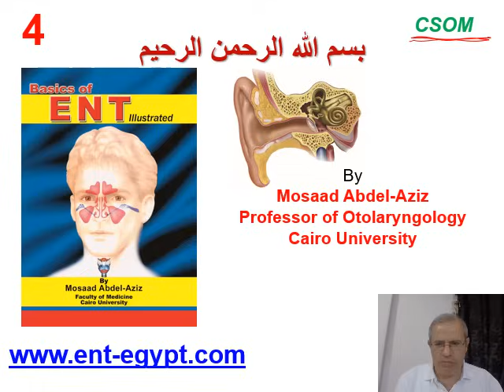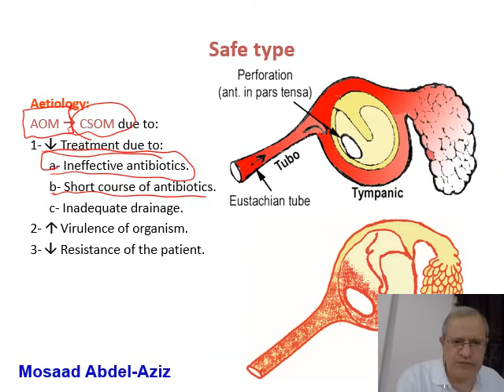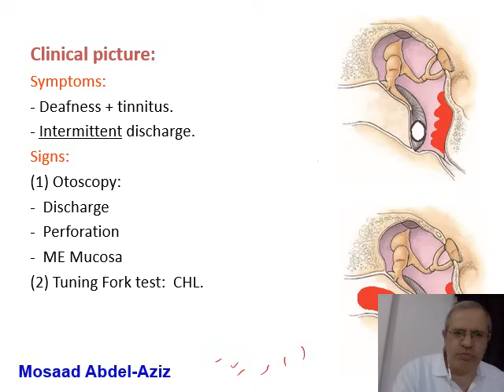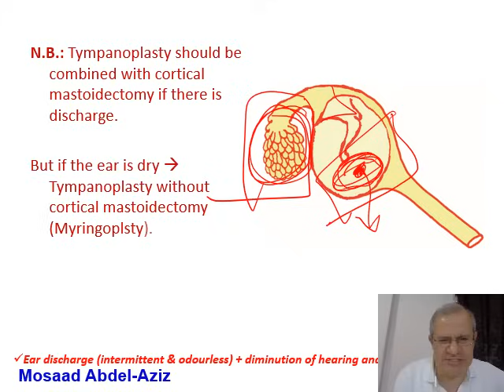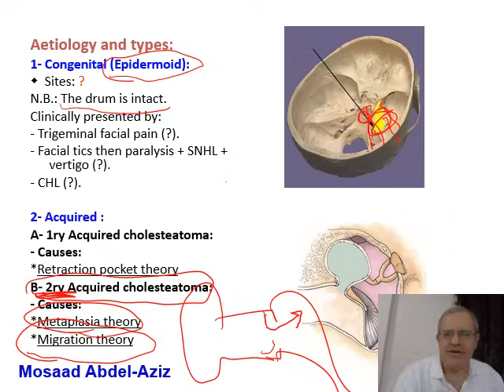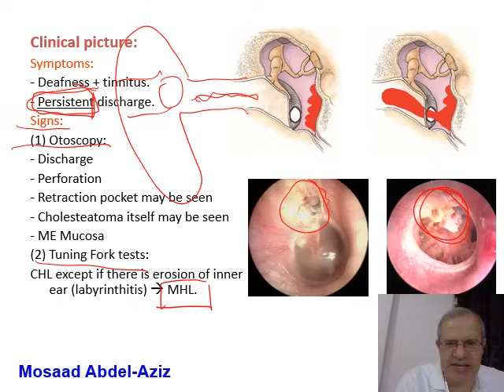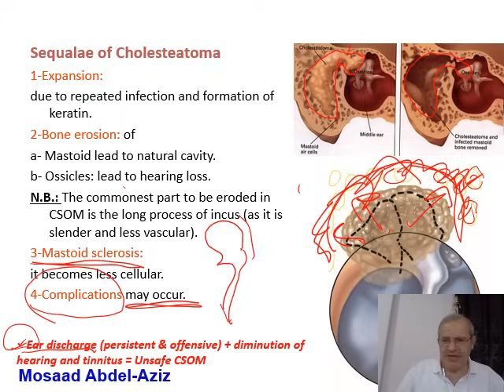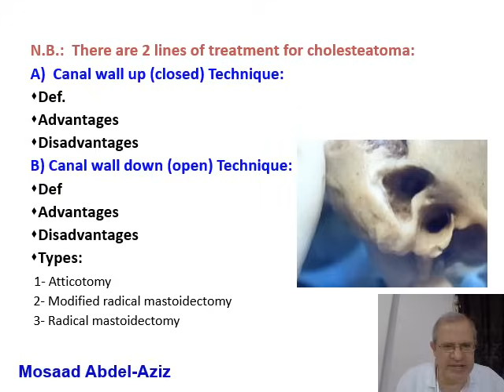Ear 4 (Mosaad Abdel-Aziz): Chronic Suppurative Otitis Media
Mosaad Abdel-Aziz: Chronic Suppurative Otitis Media